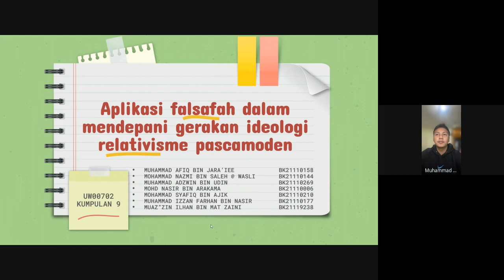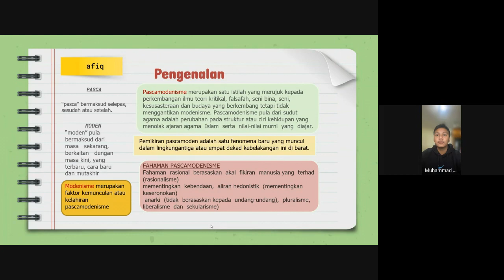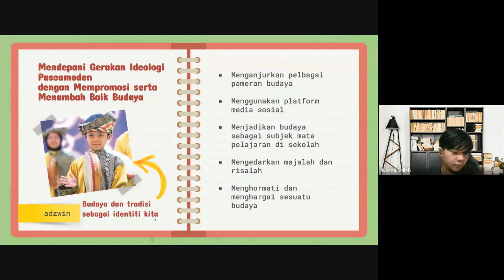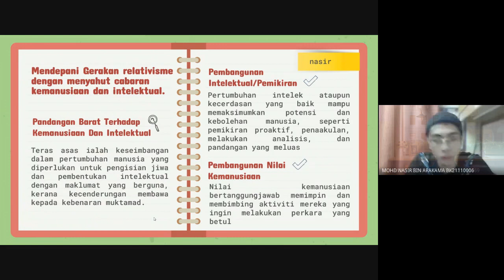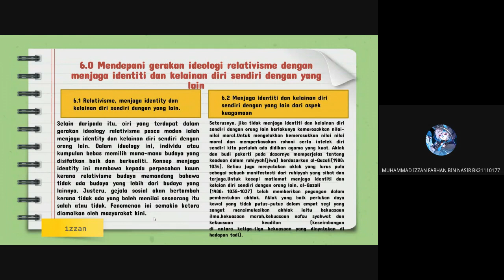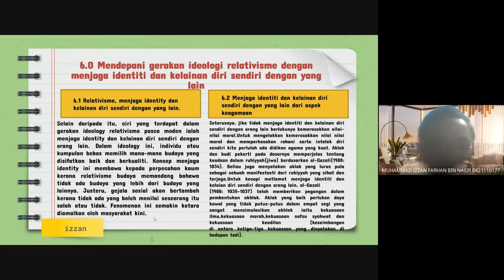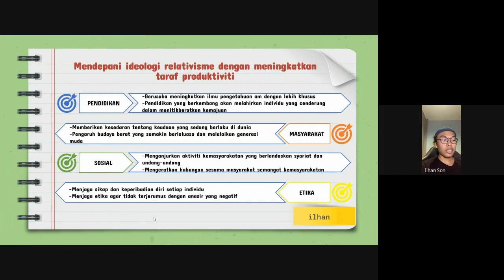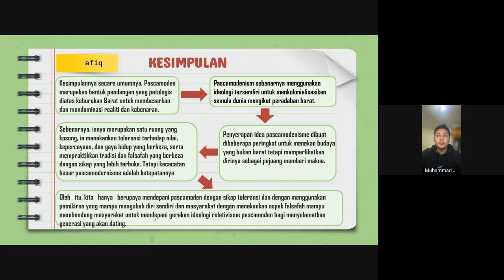FIS Seksyen 7, Kumpulan 9 : Aplikasi Falsafah dalam Mendepani gerakan Ideologi Relativisme.